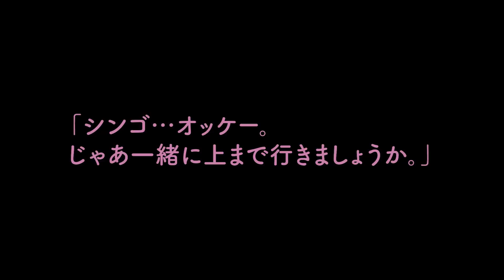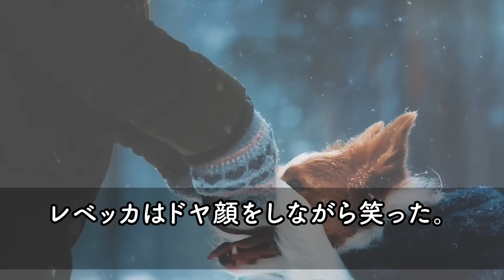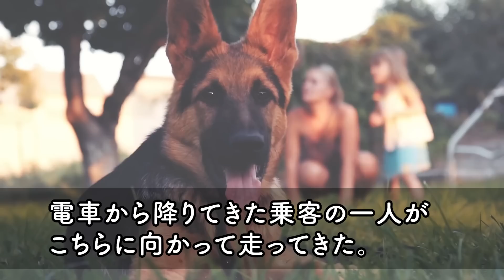【感動する話】山登りの帰りに山へ逆に登ろうとする、外国人美女に「もう日が暮れます」よと伝えると「一緒に来てください！」俺「えっ」驚愕の展開に...【馴れ初め】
1位　【感動する話】勤務先の美女だらけの同僚達と社員旅行で温泉旅館へ！混浴のお風呂に入ろうとすると俺「まさか...嘘だろ!?」驚きが隠せなかった【馴れ初め】【泣ける話】【いい話】

2位　【感動】地方の小さな村の支店で働く俺。本社の会議でエリートの同期から「万年平社員が出るようなミーティングじゃねえよｗ」直後→社長が「誰に向かって口をきいてるんだ！」【スカッと】【総集編】

3位　【感動する話】43歳で左遷理由が無能と言われた俺の肩を持つ美人上司→ある日、彼女は本社から無理難題を押し付けられ解雇の危機。俺が本気を出した結果「あなた何者なの！？」

4位　【感動する話】失語症の令嬢と突然のお見合いに！？俺を見てなぜかクスクス笑う令嬢に「あれ！？彼女どこかで…！？」【泣ける話】【いい話】

5位　【感動する話】入社してから20年、地方支店で窓際社員だった俺。本社から視察に来た年上エリート女上司に資料を渡すと「あなた本当は何者なの？」→その後、驚愕の展開に全社員は…【スカッと】

6位　【感動する話】妻の不貞により離婚した俺。妻「残った者同士仲良くやりなよｗ」部屋に残された俺と間嫁。間嫁「私でよかったら…///」「ほんと？」【いい話】【泣ける話】

7位　【感動する話】仕事場で憧れの人妻上司と出張先の温泉旅館で思わぬハプニングに！？俺「ここじゃマズイですよね...」【馴れ初め】

8位　【感動する話】元妻と離縁して40年、再婚せずに65歳になった俺。定年退職はせず再雇用して契約社員に。ある日近隣の居酒屋で勧められた先で、見知らぬ女性に話かけられ…【泣ける話】【いい話】

9位　【感動】色々な事情で左遷され窓際族になった42歳の俺。ある日、美人の年下上司の重大ミスを俺がスピード解決すると「あなた、いったい…？」俺「実は…」→後日、上司から呼び出され人生がガラッと変わることに…

10位　【感動☆総集編】43歳で能無しと言われ左遷された俺の味方をしてくれる美人上司→ある日、左遷先が本社から無理難題を押し付けられクビのピンチ。俺が本気を出した結果「あなた何者？」【いい話】【泣ける話】